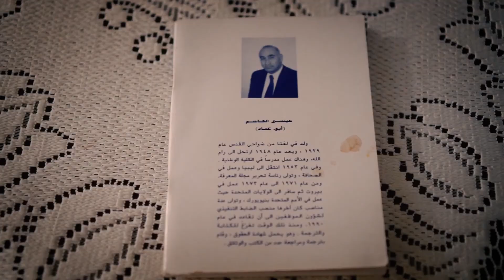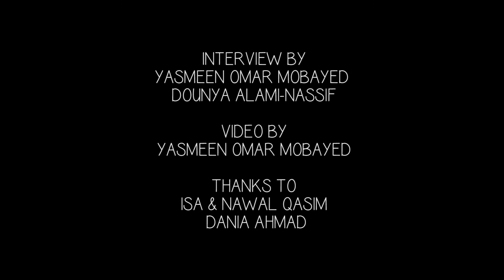Isa's Memories (Memory Metamorphosis)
Isa Qasim, born in Lifta, on the outskirts of Jerusalem, Palestine in 1929, is a retired teacher, former U.N. Executive, and poet. He was displaced from his birth-place at the age of 19, but remained steadfast in his role as an educator and writer. He currently lives in New Jersey with his wife and remains an avid writer today.

Interview conducted by Yasmeen Mobayed and Dounya Alami-Nassif, students in the Fall 2016 Practitioner-in-Residence Workshop ("Memory Metamorphosis") led by New York/Palestine-based filmmakers and artists Suhel Nafar and Jacqueline Reem Salloum. See more about the project here: